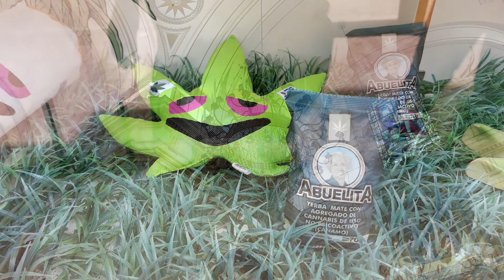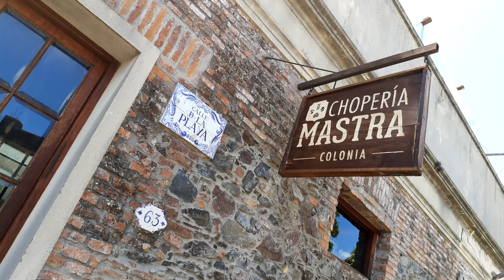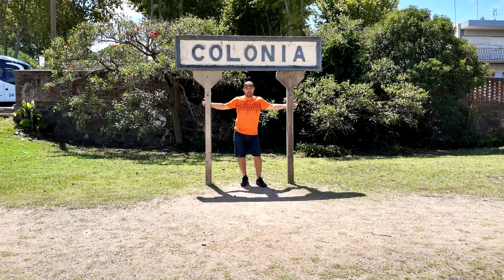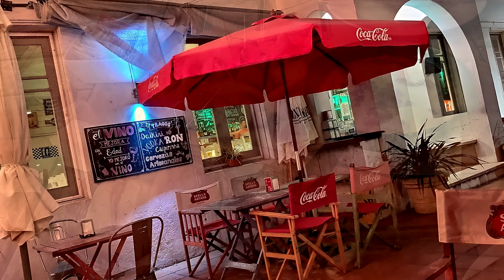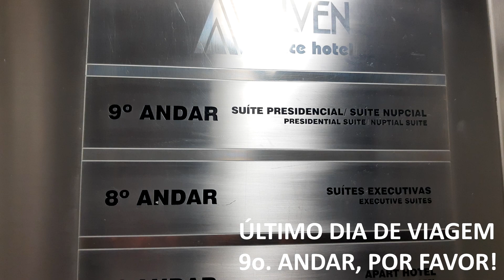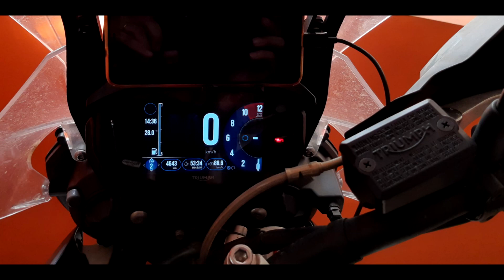Uruguay - Fevereiro 2020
Viagem de motocicleta ao Uruguay em Fevereiro 2020

Punta Diablo
Punta del Este
Montevideo
Colonia del Sacramento